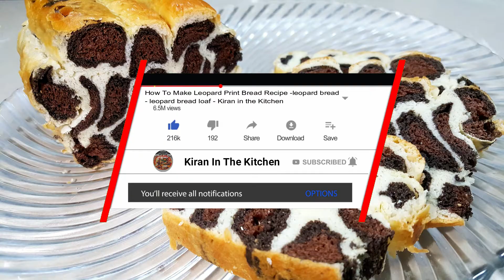Special Pakistan Cake -Pakistani Flag Cake -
Topics:
  1-14th August Cake
  2-Special Pakistan Cake
  3-Pakistani Flag Cake
  4-Pakistani Flag
  5-independence day
  6-occasional cakes
  7-best sponge cake
  8-14th August
  9-pakistani flag pics

Chicken shawarma recipe - Chicken Shawarma Recipe at Home - Pakistani Shawarma - Indian Shawarma

Mayo garlic bread & Simple Garlic Bread Recipe - mayonnaise garlic bread - Kiran in the kitchen

Ashrafi Murabba ll اشرفی مربہ ll Sada Bahaar

Tutti Frutti Recipe | How to make and save Tutti Frutti at Home | Easy & Cheap | Real Lahori Taste.